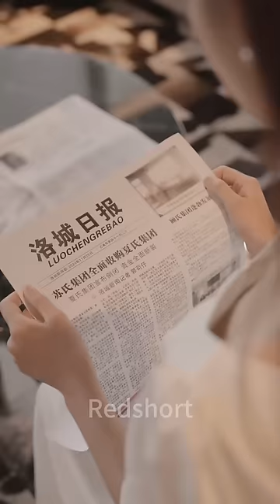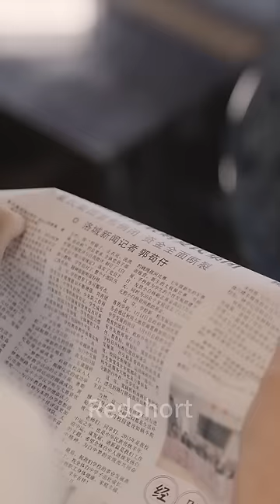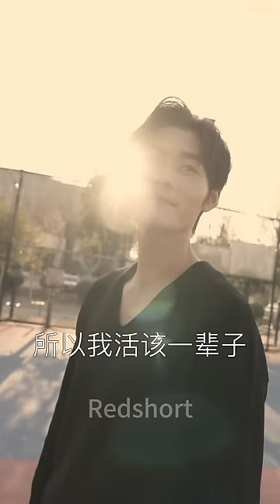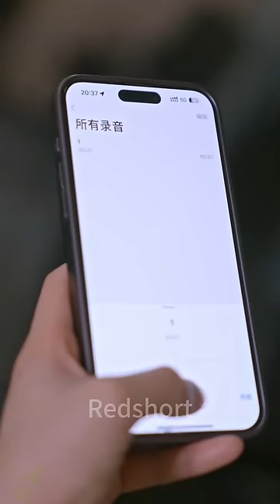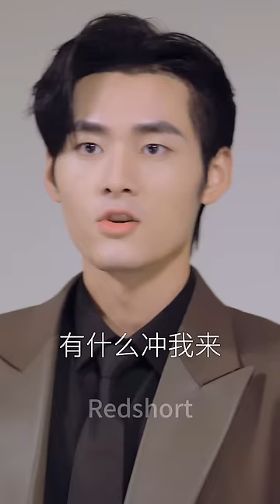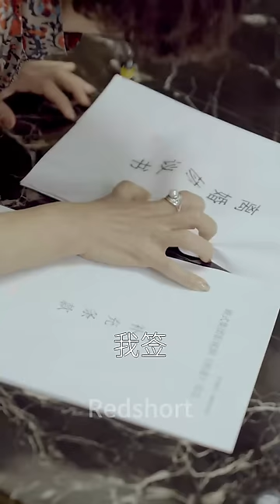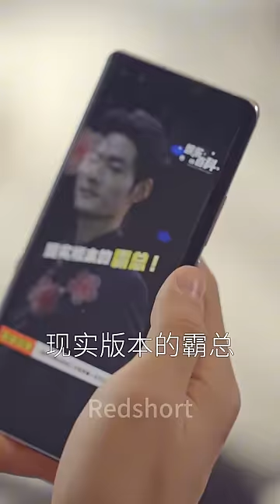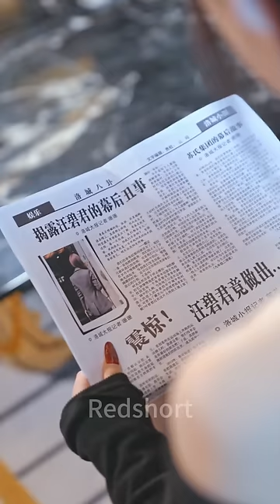[MULIT SUB]After Secretly Marrying Mr. Gu, I Sparked a Fire in the Entertainment Industry